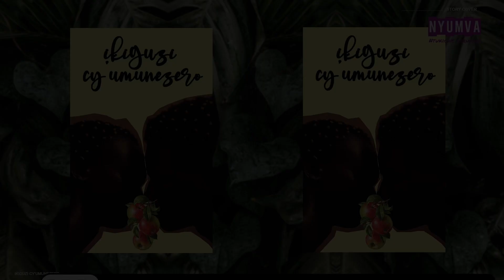Ikiguzi Cy'umunezero - Season 06, Episode 06